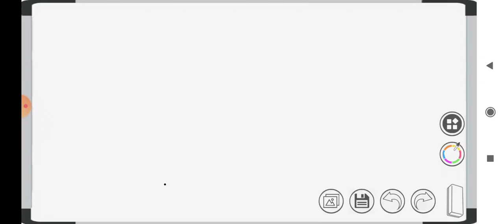Set Operations; properties of union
set Operations: union, intersection